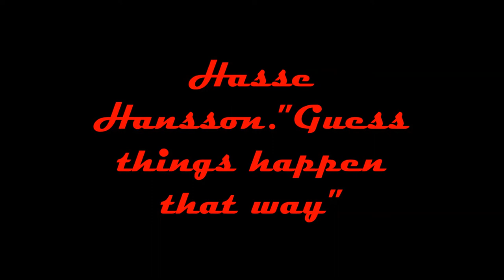Hasse Hansson.O:M:B."guess things happen that way"!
En countrylåt,av Johnny Cash,som jag gjort om i min egen stil.hoppas ni tycker om "gunget" i den.Ha en "goooo" dag!